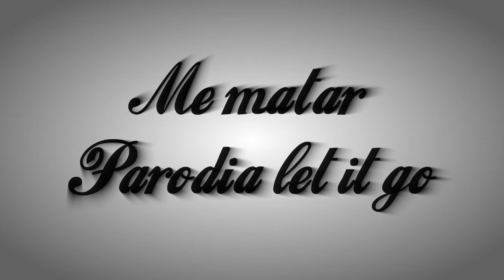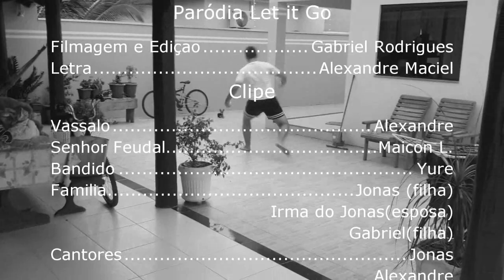Me Matar - Paródia Let It Go (de "Frozen"). Tema: Idade Média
Parodia da música Let It Go - Frozen - Tema: Idade Média
Compartilhem para eu ganhar nota :) Obrigado!
Letra abaixo:

Grupo: Gabriel Rodrigues, Maicon Lima, Jonas T.T. e Alexandre Maciel.
Com participação Especial de Iure e a irmã do Jonas.
Professor: Tiago
1º "A" - A de Melhores - Agropecuária
IFMT - Instituto Federal de Educação, Ciência e Tecnologia de Mato Grosso,  Campus Sorriso

Letra:
Tudo começa com um vassalo ao chão.
Com pães para fazer
Um pão para seu sustento
E sua família espera ali

A farinha vai acabando e já não sei
Não consegui terminar, bem que eu tentei
Pão eu fazia, para filha comer
Sempre o bom pai devo ser
Amaçar, sem parar
Que dor na mão
Na mão

Amassei, amassei
Quase meu braço quebrei
Amassei, amassei
Finalmente terminei

Não me importa o que vão falar
O Imposto vem
Isso vai mesmo me incomodar

De longe tudo muda
Parece ser bem pior
Senhor Feudal que me controla
Vejo ao meu redor

É hora de me ferrar
Metade dos pães ele vai levar
Ai um bandido me roubou
Roubou

Fui roubado, Fui roubado
Meus pães foram roubados
Como irei alimenta-los?

Aqui estou eu
Família Morreu
A fome vem

A minha barriga esta cheia de ar cadê meu pão ?
Da minha alma flui lagrimas de gelo em dissolução
Minha família morreu e taxa pagarei
Não aguentarei então uma solução encontrei

Me matar, Me matar
Antes que mais imposto eu tenha que pagar
Não irei mais chorar

Aqui estou eu
Vendo a luz brilhar
A morte vem
O imposto não vai  mais me incomodar.